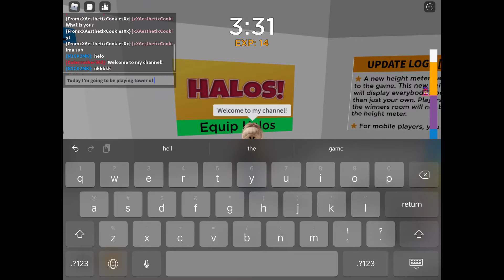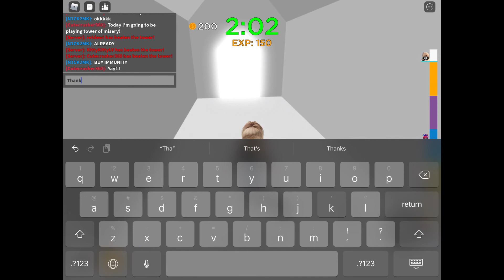Playing Tower of Misery!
I would really appreciate it and it help the channel!